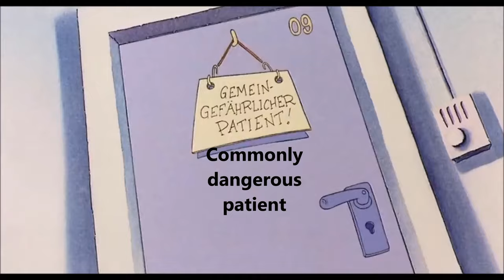Werner im Krankenhaus (Werner in the Hospital) English hardcoded Subtitle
Have Fun watching this Funny Scene